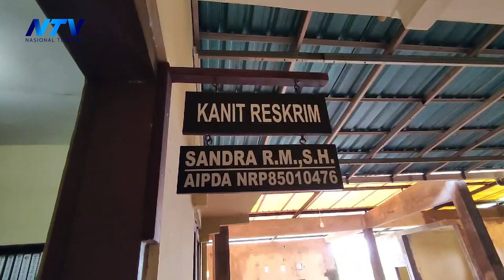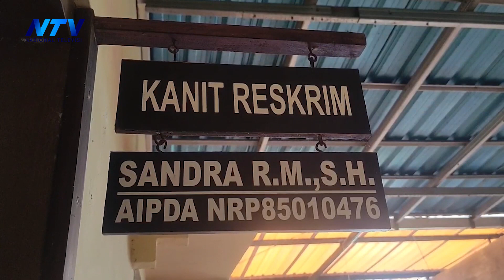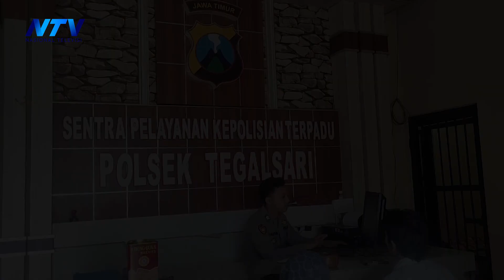BABAK BELUR PENCURI HP DI BANYUWANGI DIHAJAR MASSA